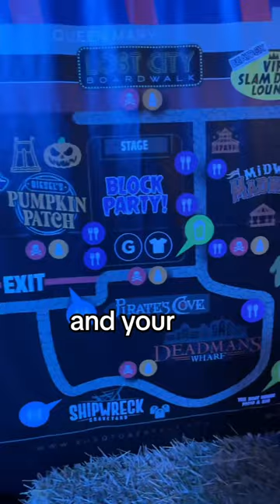You HAVE to go to Shaqtoberfest 2023!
"Long Beach is the place to be for this incredible Halloween extravaganza adventure at Shaqtoberfest 2023! 🎃